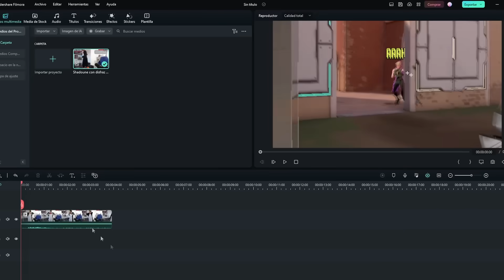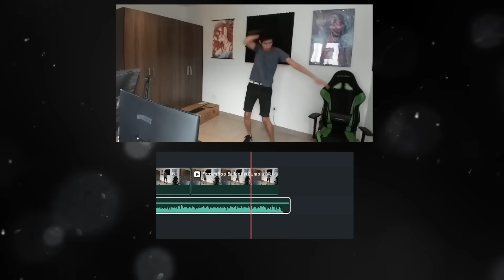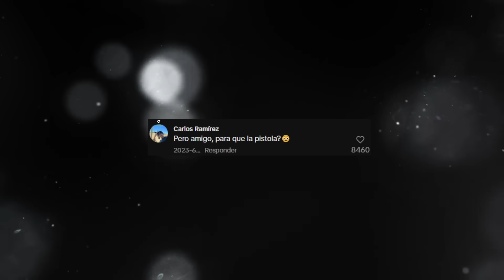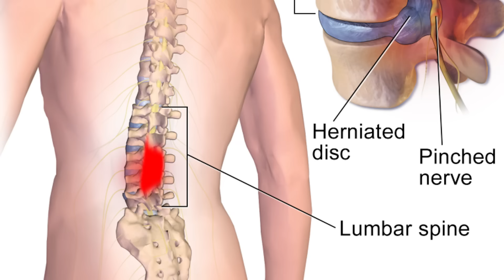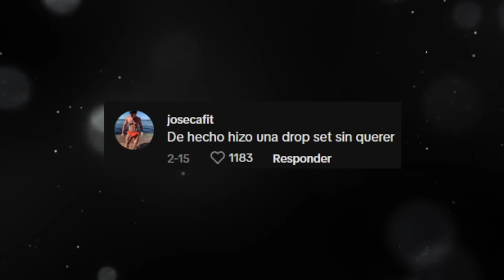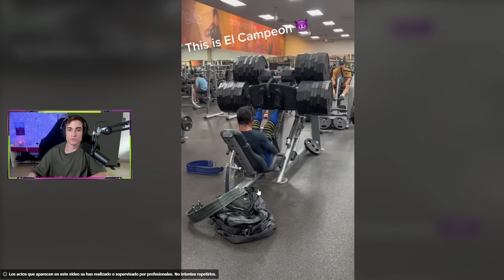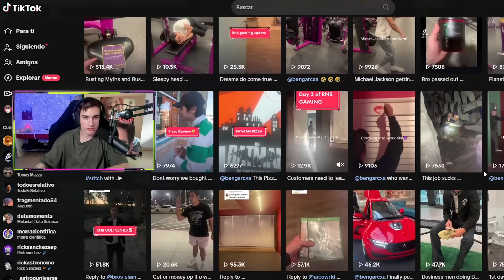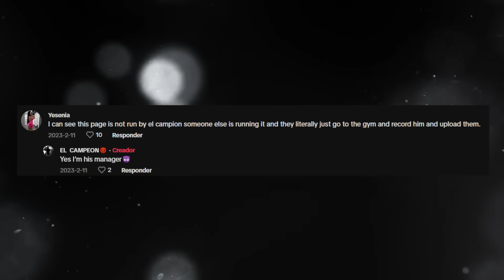EL EGOLIFTER MÁS GRANDE DE TIK TOK | EL CAMPEON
¡Usa Filmora para llevar tu libertad a la creatividad!

Click acá para obtener 1 coche gratis